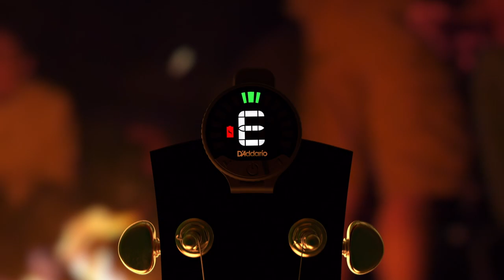Hermanos Gutiérrez Perform "Tres Hermanos" | Rig Rundown Trailer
These twanging troubadours play a fan-favorite jam off their newest album El Bueno Y El Malo recorded in 2022 at Nashville's Easy Eye Sound.

When some people travel, they take photos on their phone to remember a trip. Old-soul voyager’s recount their adventures with pen to paper. But for globetrotting Hermanos Gutiérrez (featuring brothers Alejandro & Estevan), they let their experiences conjure soundtracks. Their most pivotal visit was years ago when experiencing the American Southwest.

A couple years after forming their duo, they took a trip through Death Valley and the Mojave Desert. “It just blew our minds.” Estevan told PG. The desert, he says, “is where our music was born.”

“Part of what we’re doing is traveling together as brothers,” Alejandro told PG in 2022, “so we go to places, we come back and we’re feeling inspired, and we feel like we’ve gotta write something about this place.”

And while these wanderers have found bountiful inspiration in the West, their mystic compositions provide the score to their sonic souvenirs and passport stamps on their consciousness.

“It’s just beautiful where we can go with this music,” says Alejandro. “It’s just my brother and I together, and we’re so happy to have this.”

The Hermanos Gutiérrez sold-out concert at Nashville’s Basement East on June 20th marked their first return performing in Music City since recording El Bueno Y El Malo with Dan Auerbach at Easy Eye Sound in 2022. The pair invited PG’s Chris Kies onstage to decode their spellbinding cinematic sounds. The conversation touched on their symbiotic alchemy, enchanting hollowbodies, and how a single Strymon reset their slow-burn backdrop.